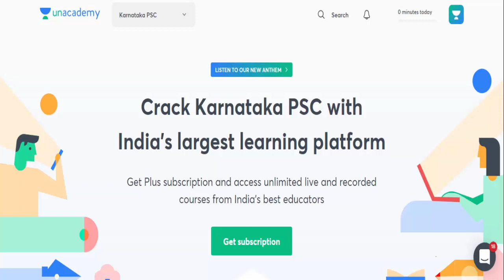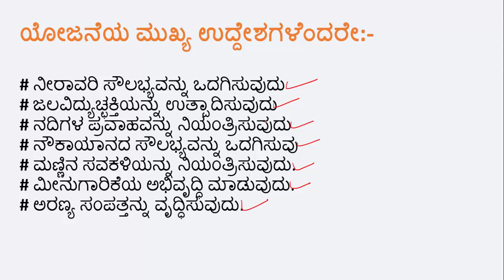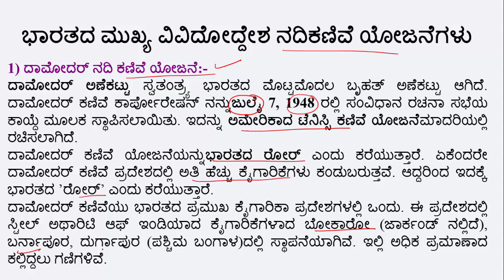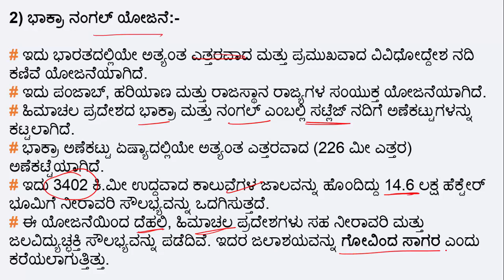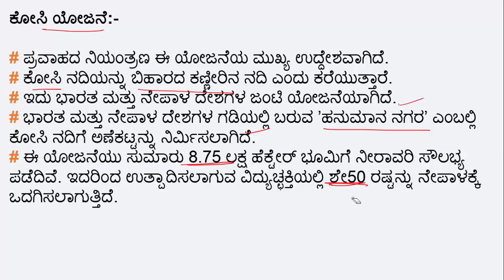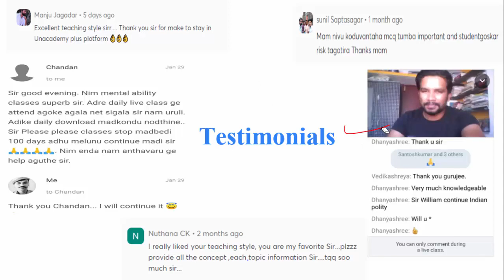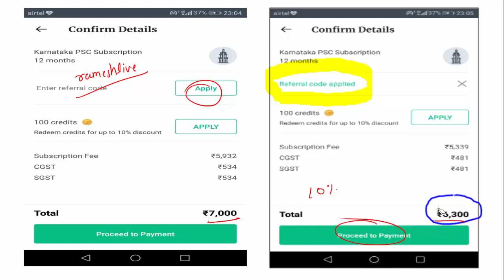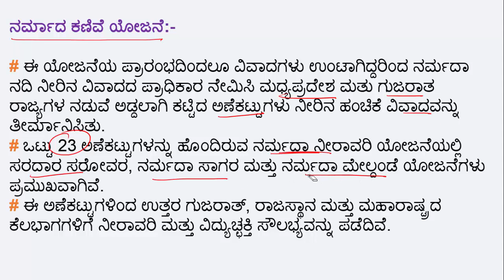ವಿವಿಧೋದ್ದೇಶ ನದಿ ಕಣಿವೆ ಯೋಜನೆಗಳು | Facts Friday | KAS / FDa / SDA / PSI / KPSC | Ramesh U